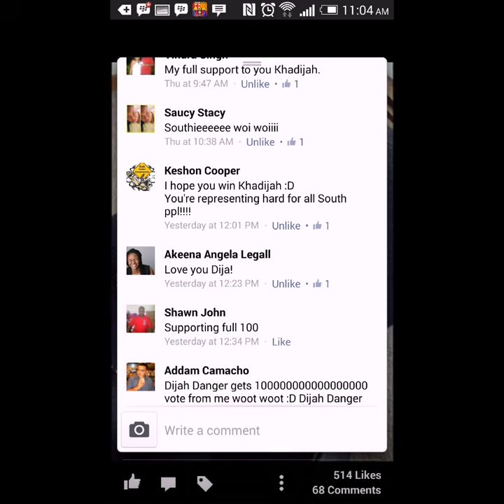Dijah Danger - The Slam Internship Journey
A picture recap of my journey to becoming the winner of the Slam 100.5fm internship! Just wanna say thank you for all the support!! One love!